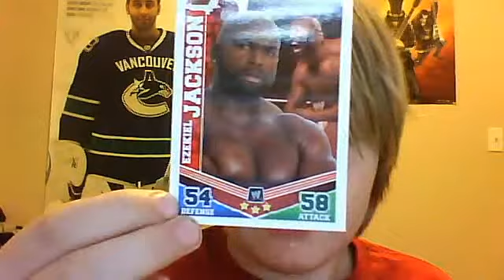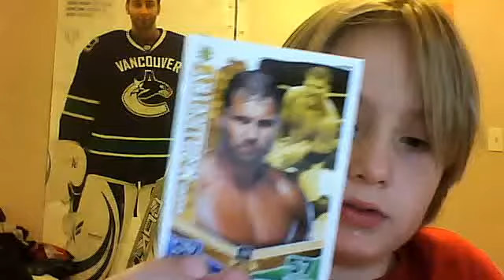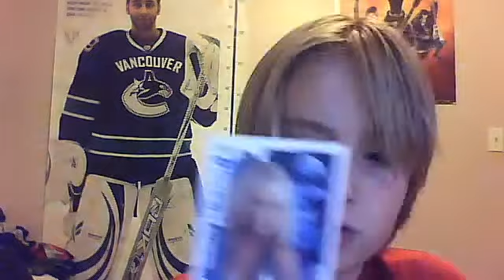WWE Slam Attaxs Cards Recap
These Are The Wrestling Cards I Got Today At Wal-Mart Hope You Enjoy